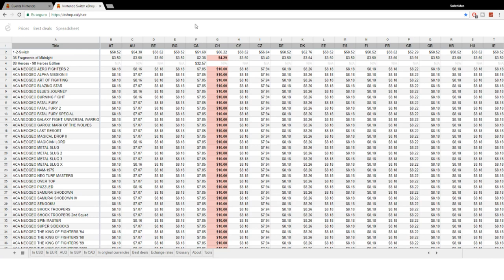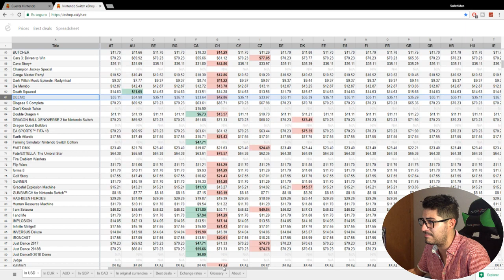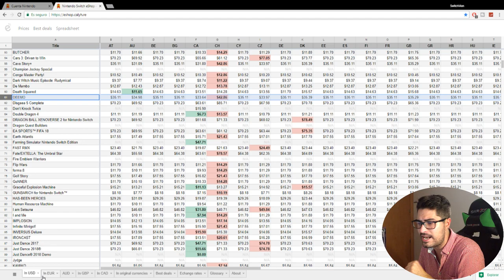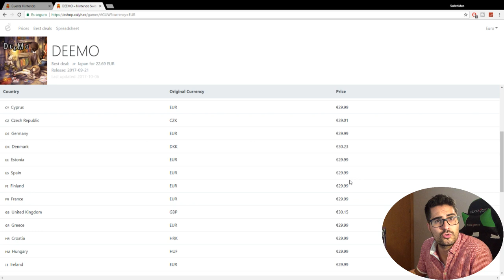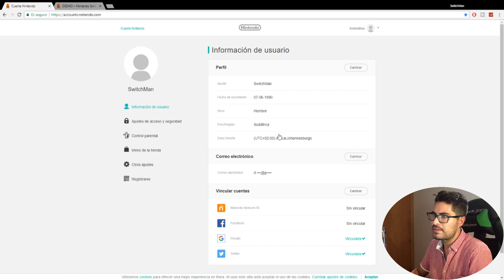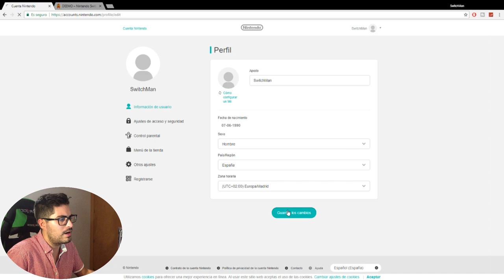AHORRA MUCHO DINERO 💰 en la eShop de Nintendo Switch - Switchman